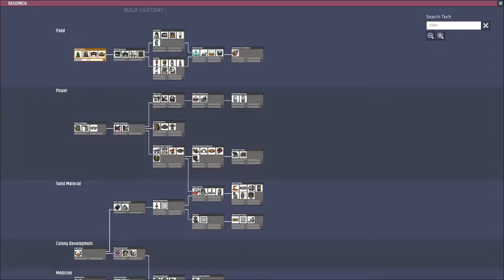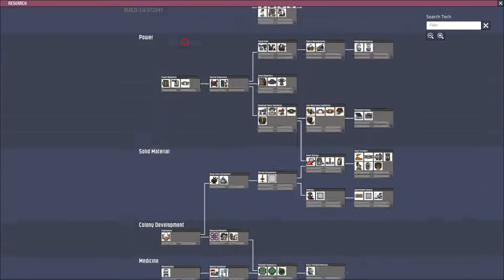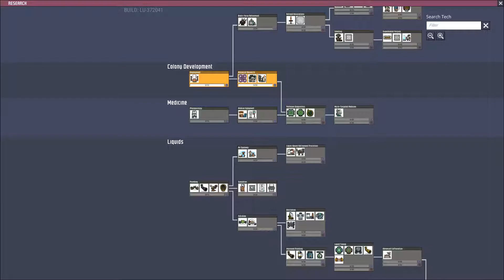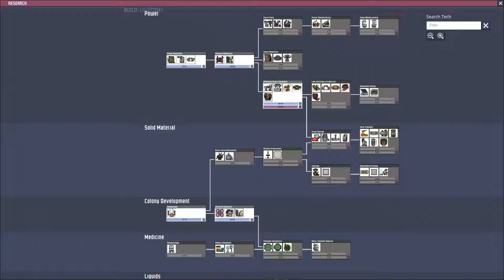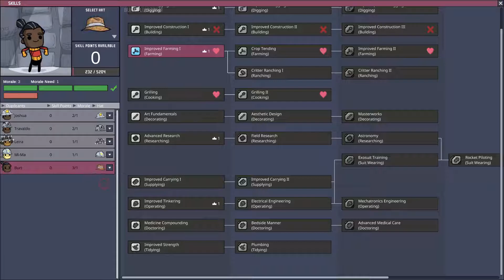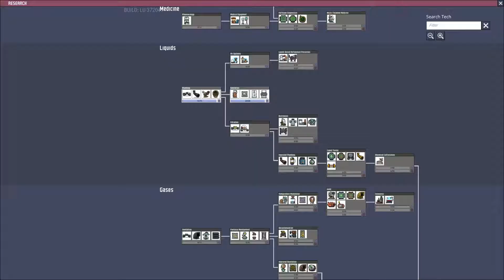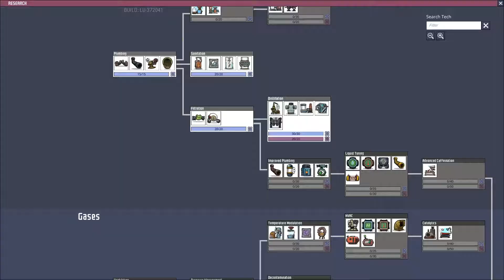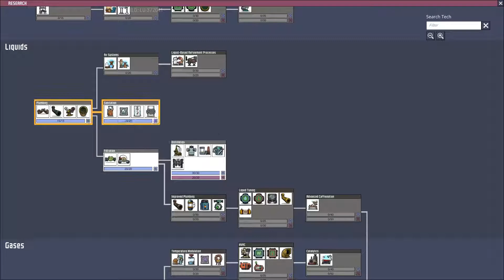Oxygen Not Included ep/5